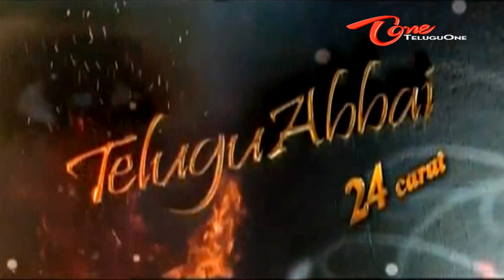Telugabbai Movie Trailer - Tanish - Ramya Nambeesan - Tashu Kaushik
Tanish - Ramya Nambeeshan - Tashu Kaushik - Telugabbai Movie Trailer with HD Quality